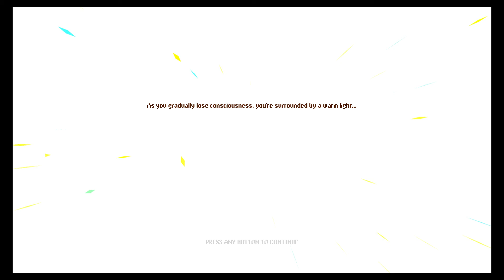SwitchZilla Neon Abyss most Overpowered 2 Run Floor 8 ZRUS with Duhmez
I am on twitter now.  I post cool stuff there for you to check out.

This video was created by me.